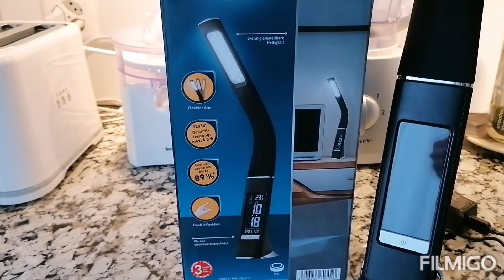Unboxing my New LED IN MY OFFICE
videoshow we bought this in cheaper price.
Affordable price for us!